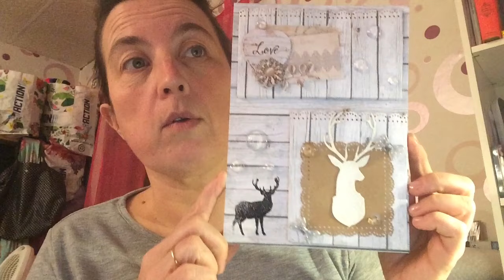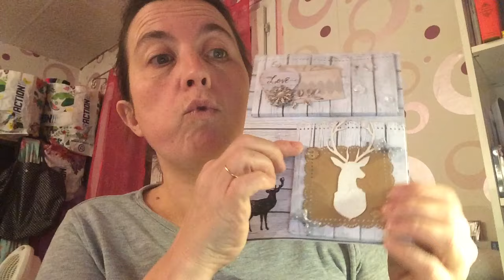j ai decouvert une nouveautée carterie scrap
si vous aimez tout ce qui est kawaii voici la chaine de la personne qui m'a inspiré :

A BIENTOT